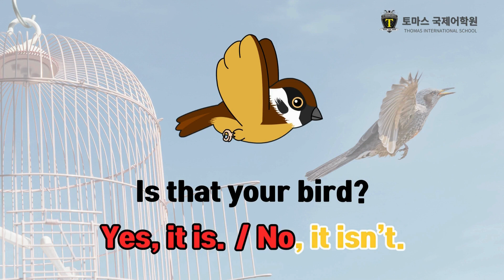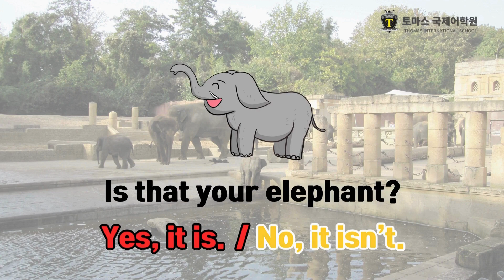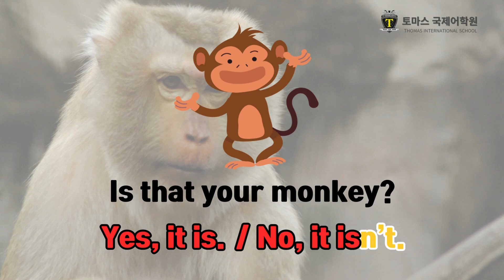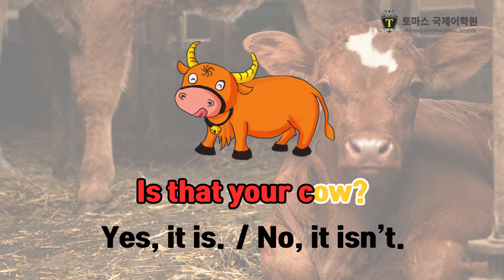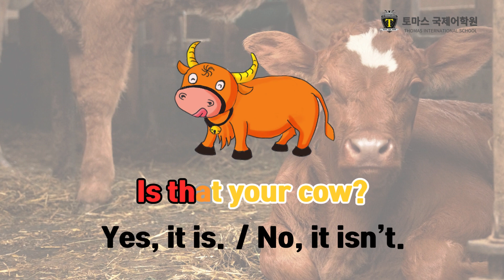[ 별내 영어 학원 / 초등 영어 ] 토마스 국제어학원 별내 캠퍼스English Shadowing Unit 5A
별내 최다 수강생, 토마스 국제어학원 별내 캠퍼스입니다!